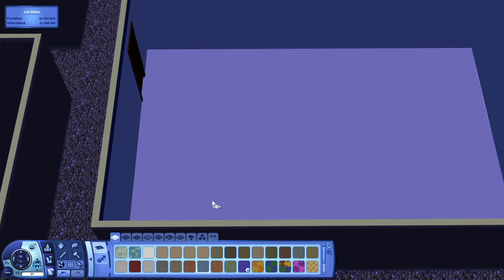One Room A Day in The Sims 3 | (Day 221/366)